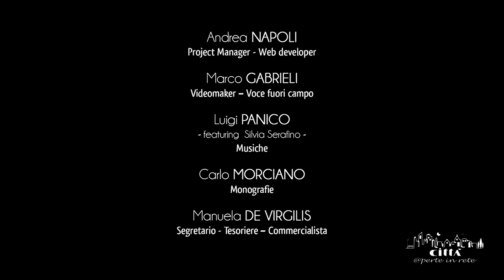Città di Melpignano - Introduzione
Melpignano si colloca nella parte mediana della provincia di Lecce, ed è uno dei comuni che formano l’isola linguistica ellenofona chiamata Grecìa Salentina.
Divenuta celebre negli ultimi anni grazie al “Concertone della Notte della Taranta”, Melpignano rientra nel Club dei Borghi Autentici d’Italia e nell’Associazione Comuni Virtuosi.